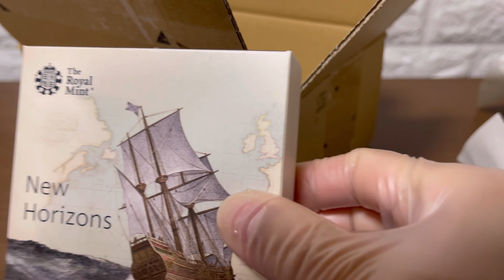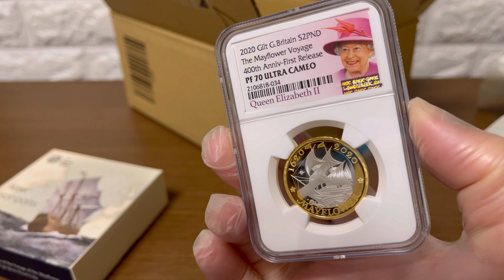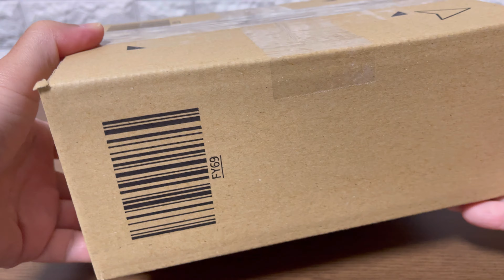2022年5月10日